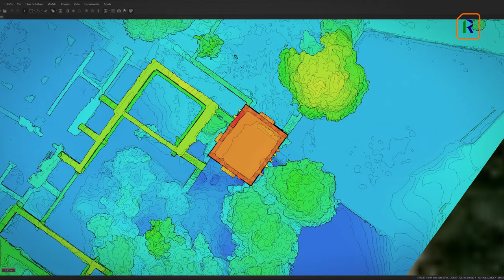Torre Coloms Murta RIBERANA Mancomunitat de la Ribera Alta - Alzira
Audiovisual sobre la torre dels Coloms del monestir de la Murta d'Alzira (Ribera del Xúquer), realitzat per la Mancomunitat de la Ribera Alta i AD&D 4D, amb la col·laboració de Turisme Comunitat Valenciana. Agraïments: Ajuntament d'Alzira.

La Torre dels Coloms se situa en el Monestir de Santa Maria de la Murta d'Alzira, al cor de la vall de la Murta, bell paratge emmarcat entre les serres del Cavall de Bernat i de les Agulles.

Agustí Ferrer, arqueòleg municipal i director de l'MUMA (Museu Municipal d'Alzira) va fins als peus de la torre per explicar-nos, aquesta apassiona't història de monjos fortaleses i pirates.
La Torre es va construir al segle XV, un segle després de la construcció del
Monestir dels Jerònims de Santa Maria de la Murta. La seua finalitat va ser clarament defensiva contra els atacs de la pirateria barbaresca procedent de la costa.
A partir de l'expulsió dels moriscs, i fins a la desamortització de segle XIX, en què va estar ocupada, va patir diverses remodelacions quedant annexionada al complex monacal.

Hui en dia és el monument més emblemàtic de la vall de la Murta.